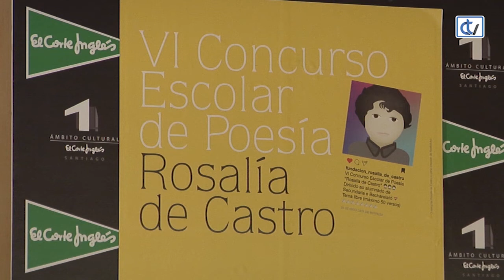VI Concurso Escolar de Poesía Rosalía de Castro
A Fundación Rosalía de Castro e El Corte Inglés
presentaron o VI Concurso Escolar de poesía
para alumnado de Secundaria e Bacharelato.